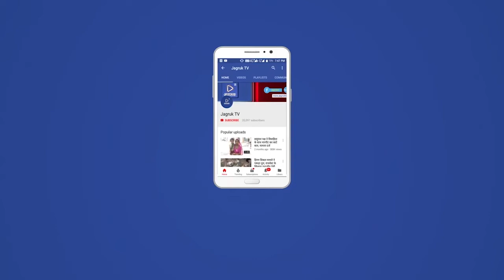बाड़मेर : जीवण मिष्ठान भण्डार स्टेशन रोड बाडमेर में मिलावट होने के अंदेशे पर प्रतिष्ठान पर छापा डाला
शुद्ध के लिए युद्ध अभियान के तहत चिकित्सा विभाग एवं जिला प्रशासन लगातार कार्यवाही कर रहा है। इसी कड़ी में शिकायत के आधार पर सोमवार को जिला कलक्टर के निर्देशानुसार मुख्य चिकित्सा एवं स्वास्थ्य अधिकारी बाड़मेर द्वारा टीम गठित कर त्वरित कार्यवाही हेतु निर्देशित किया गया।
 मुख्य चिकित्सा एवं स्वास्थ्य अधिकारी डॉ. बी.एल. विश्नोई ने बताया कि तहसीलदार प्रेमसिंह, खाद्य सुरक्षा अधिकारी भूराराम गोदारा मय पुलिस जाब्ता स्टेशन रोड़ बाडमेर प्रतिष्ठान जीवण मिष्ठान भण्डार स्टेशन रोड बाडमेर में मिलावट होने के अंदेशे पर प्रतिष्ठान पर छापा डाला। टीम द्वारा प्रतिष्ठान का निरीक्षण किया गया और अलग-अलग खाद्य सामग्री प्रतिष्ठान पर रखी पाई गई। खाद्य सुरक्षा अधिकारी द्वारा प्रतिष्ठान पर कार्यवाही करते हुए चासनी (पानी एवं शक्कर से निर्मित), यूज्ड खाद्य तेल (रिफाईन मूंगफली तेल), नमकीन ब्रान्ड जीवण तीन नमूने वास्ते जॉच लिये गये। जॉच रिपोर्ट आने के बाद नियमानुसार कार्यवाही की जावेगी। इस तरह की कार्यवाही जिले में लगातार जारी रहेगी। इस पर बाड़मेर तहसीलदार प्रेमसिंह, खाद्य सुरक्षा अधिकारी भूराराम गोदारा मय पुलिस जाब्ता मौजूद रहे।